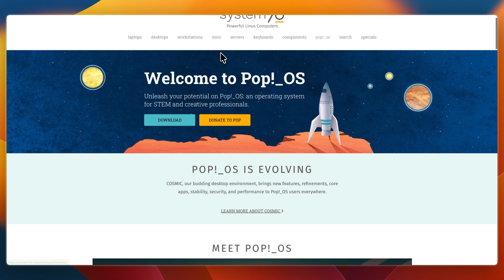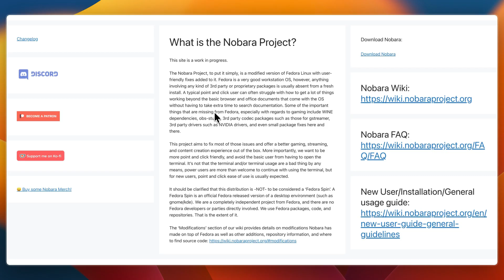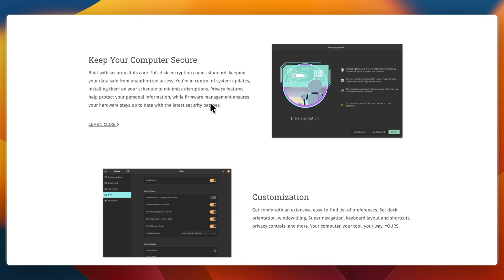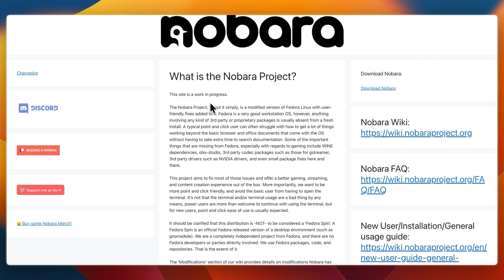Pop!_OS Vs Nobara (2026) | Which Linux Distro Is Better?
In this video, I’ll compare Pop!_OS Vs Nobara.

So if you're wondering whether Pop!_OS or Nobara is the better Linux distro for your setup, this comparison is for you!

👉 We’ll compare their ease of use, gaming support, performance optimizations, and which distro is best for developers, power users, and gamers.